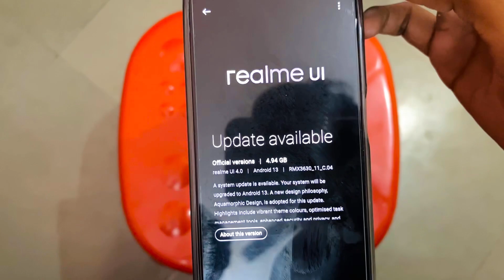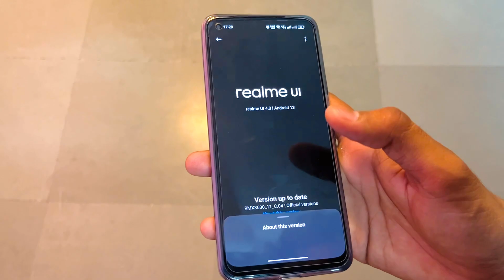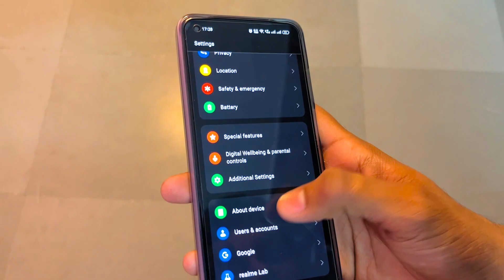Realme 10 Android 13 Stable Update | Realme UI 4.0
This Video is about realme ui 4.0 in realme 10
Android 13 update is also provided with this update.

Tags -
realme ui 4.0 update realme 10,
realme ui 4.0,
realme 10 lag issue,
realme 10 lag solved,